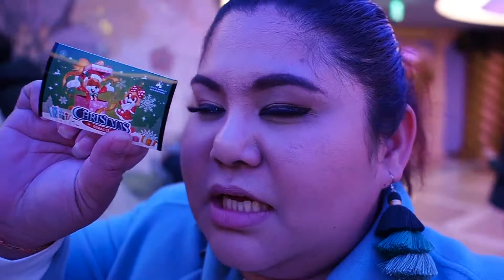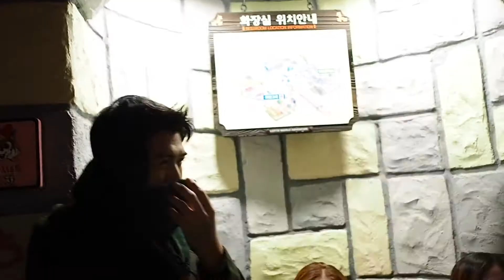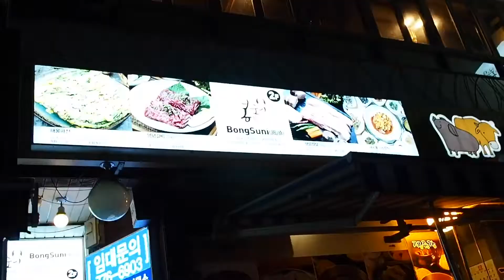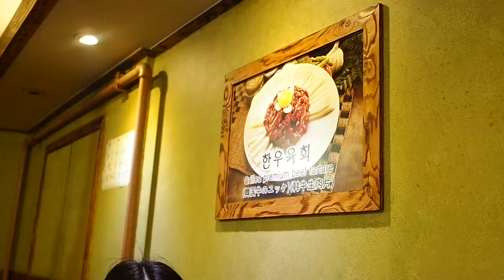SEOUL🇰🇷VLOG EP.2 “เดินเล่น ช้อปปิ้ง และสวนสนุก” - HD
SEOUL🇰🇷VLOG EP.2
“เดินเล่น ช้อปปิ้ง และสวนสนุก”👀 👅👇🏻

“🖕🏼กดHD📌ภาพและเสียงดีกว่านะครัช😝”

EP2.นี้สั้นๆแต่ภาพเยอะมากเราเลยจะแบ่งเป็นสองโพสครับ^^ ภาพบรรยายจะโพสอีกครั้ง.

... -11องศา🌨สภาพอากาศเกาหลีในเช้าวันนี้ยังคงหนาวจนเจ็บผิวเหมือนเดิม เพิ่มเติมคงเป็นชุดของพวกเราที่เตรียมและยัดกันมาเป็นอย่างดี EP.นี้จะว่าด้วยเรื่องการไปเที่ยว Bukchon hanok village หมู่บ้านโบราณของเกาหลีใกล้กับ Gyeongbok Palace ในช่วงเช้าที่พวกเราพลาดไปจากEPที่แล้วเนื่องจากอากาศหนาว และต่อด้วยช่วงบ่ายที่สวนสนุก Lotte World จบที่มื้อค่ำด้วยปิ้งย่างร้านประจำของบอสครับ ...ไปดูกัน!!!

"Bukchon hanok village"📌หมู่บ้านโบราณของเกาหลีใกล้กับ Gyeongbok Palace รถไฟฟ้าสถานีAnguk exit2🚇

ร้านคาเฟ่ในมื้อแรก ชื่อร้าน “Layered”📌 ร้านนี้แนะนำมากๆครับ เจอโดยบังเอิญ เดินตรงจากทางออก2สักพักให้สังเกตุขวามือ ร้านเป็นสีขาวใหญ่กว่าร้านอื่นๆเห็นแน่นอน ร้านนี้กาเฟและเครื่องดื่มอื่นๆดีมาก เบเกอรี่อบเอง สด ใหม่ และหอมมากๆๆๆ ร้านนี้มี10ให้10ไปเลย ปักหมุดเลยครับ มันดีย์!!!
ร้านปิ้งย่าง Bong Suni📌 Myeongdong ทางออก6 ใกล้สุดครับ พิกัดร้านจะอยู่ตรงข้ามกับสถานทูตจีน ร้านจะอยู่ชั้น2ครับ เอาง่ายๆคือถ้าไลน์คาเฟ่อยู่ซ้ายมือ ให้เดินไปจนถึงแยกแล้วเลี้ยวขวาอีกประมาณ 100เมตรถึงละครับ ร้านนี้บอสมาหลายครั้งมากๆ หมู เนื้อ อร่อยแบบสุดๆไม่ต้องมีน้ำจิ้มยังได้เลย ไม่เชื่อลองไปกินแบบถูกๆดูครับแล้วจะรู้เลยว่าต่างมาก555+++ ซึ่งเราก็ท้ากันด้วยวิธีนี้ในEPถัดไปครับ อิอิ

ที่เหลือก็ช๊อปปิ้งครับ แล้วก็มีแวะกิน Street food ในเมียงดงระหว่างช๊อปปิ้ง มีเมนูใหม่ที่มาครั้งนี้พึ่งเจอคือ ต๊อกชีสครับ อร่อยดี 😋

Dongdeamun-ibis Hotel - Anguk Exit2 - Layered - Lotte World - Myeongdong Exit6 - Bong Suni - Shopping-Street food-END. 🌙✨zzZ.